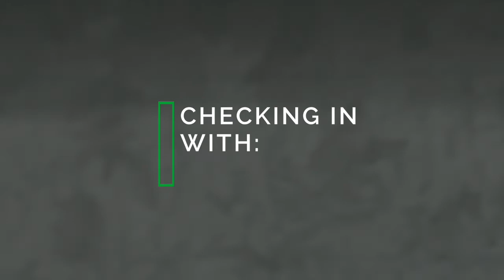Checking in With: Celia Eberle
Christina Rees and artist Celia Eberle go dark and honest in this chat about postponing projects, how the sky is falling, and a party for the end of the world.

“The truth may be brutal, it may be ugly, but we have to face it. That’s all there is to it.”